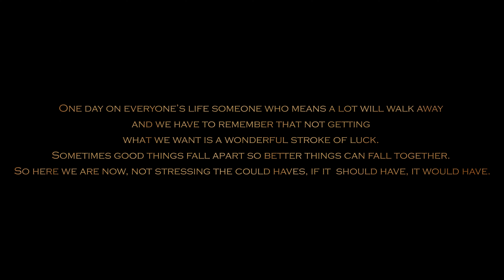VALENTINE'S DAY SPECIAL | LOOK BACK | GHS PRODUCTIONS | 2022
One day on everyone’s life someone who means a lot will walk away and we have to remember that not getting what we want is a wonderful stroke of luck. Sometimes good things fall apart so better things can fall together. So here we now, not stressing the could haves, if it  should have, it would have.

REPRISED VERSION : Tune Mere Jaana
MUSIC | MIXING-MASTERING : KARTHIK A SAMBHAPUR